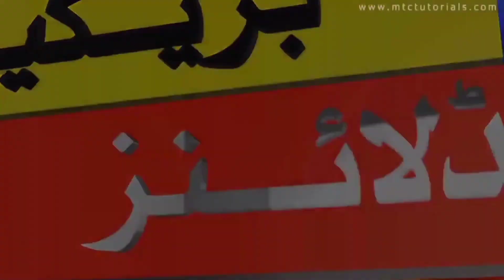Changes In Pakistan Cricket Team Vs South Africa | Pakistan Vs South africa Match | Kamran Akmal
Changes In Pakistan Cricket Team Vs SA | Kamram Akmal Statement | World Cup 2023

Big Changes In Pakistan Cricket Team In Pakistan Vs South Africa Match | Pak Vs SA World Cup 2023